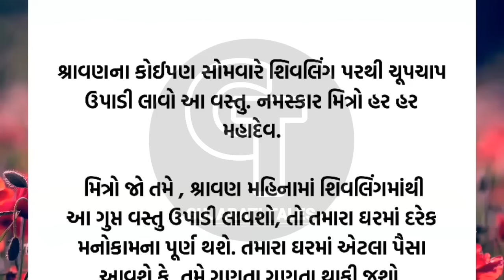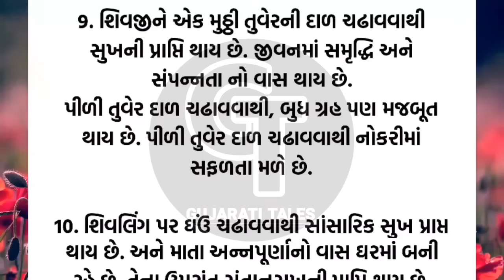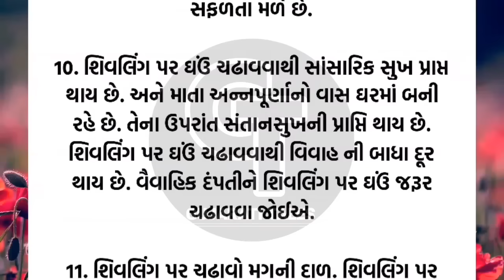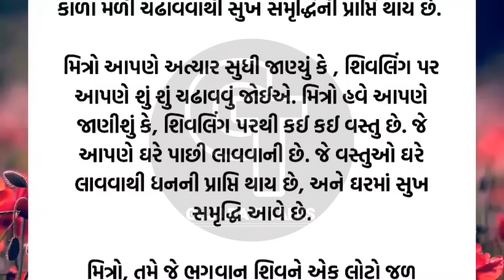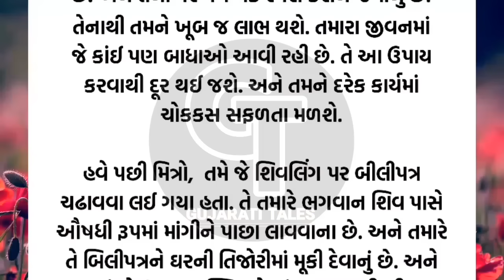શિવલિંગ પરથી આ વસ્તુ લાવો | vastu Shastra | Vastu Tips | Inspirational thoughts | Gujarati Tales.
Vastu Shastra
Vastu Tips
Vastu Poojan
Vastu Poojan Ritual
Vastu Muhurta
Vastu Shastra
Vastu Mantra
Vastu dosha prevention
Vastu Havan
Vastushastra Gujarati
Stairs according to Vastu Shastra
Vastushastra building
અનમોલ વિચાર
Best line
ગુજરાતી મોટીવેશન
ગુજરાતી સુવિચાર
સુવિચાર
Gujarati stories
latest story
ગુજરાતી વિડિયો
lessonable Story
motivation story
ગુજરાતી મોટીવેશન
ગુજરાતી સુવિચાર
Gujarati varta
quotes
suvichar
Gujarati Tales.